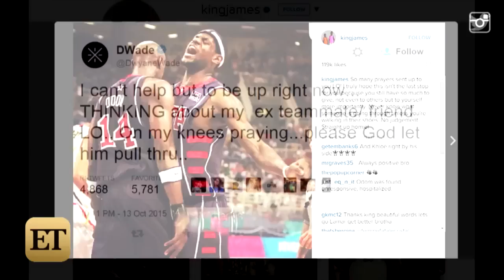Kardashians and Kobe Bryant Gather at Lamar Odom's Bedside, NBA Players Tweet Support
Khloe Kardashian reportedly hasn't left her ex's hospital room in Nevada, and Lakers general manager Mitch Kupchak visited as well.